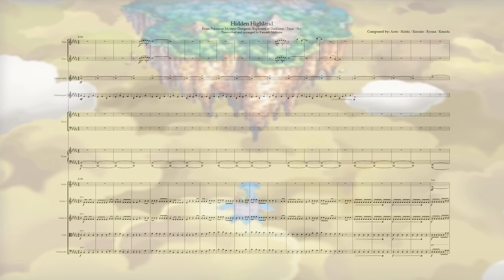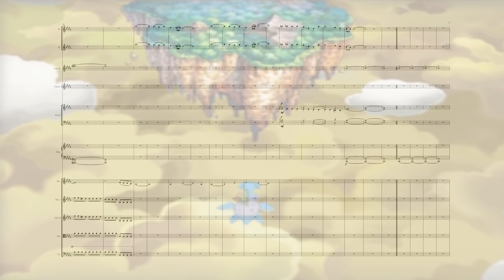Hidden Highland - Pokemon Mystery Dungeon: Explorers of Darkness / Time / Sky - Transcription.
Next Video: Super Mystery Dungeon Main Theme